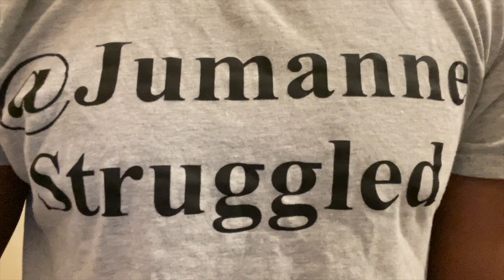Stealing from CVS (Reaction)